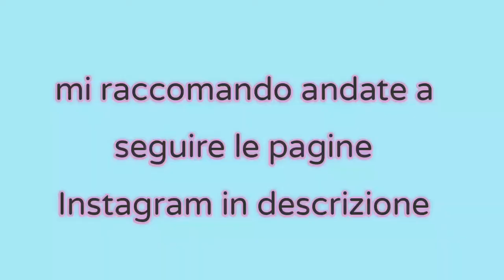GoPro/skatepark Sestri Ponente/bmx